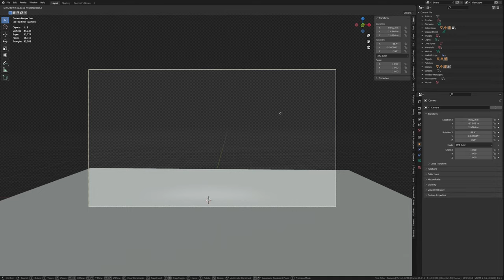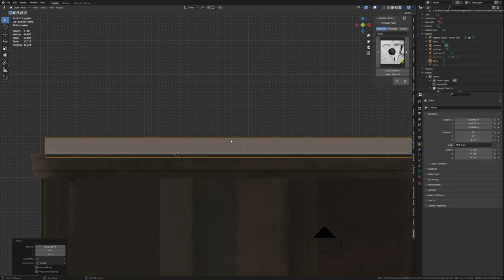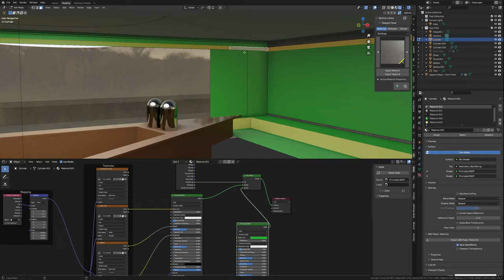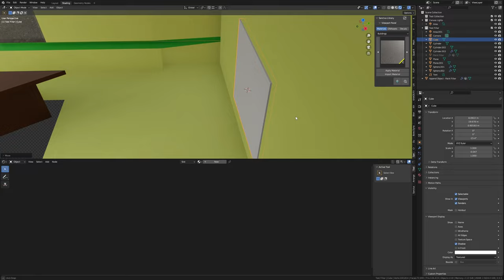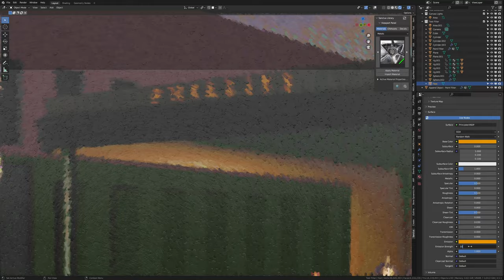Nighthawks by Edward Hopper 1942